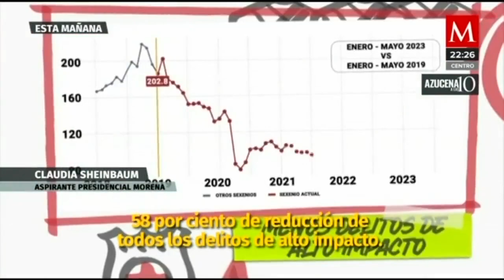Día 45 de 70 de los recorridos de las corcholatas de MORENA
AzucenaALas10 | En el día 45 de 70 de los recorridos de los aspirantes de MORENA a la presidencia, estas fueron las actividades de las corcholatas